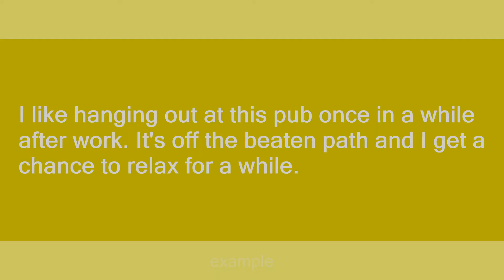off the beaten path